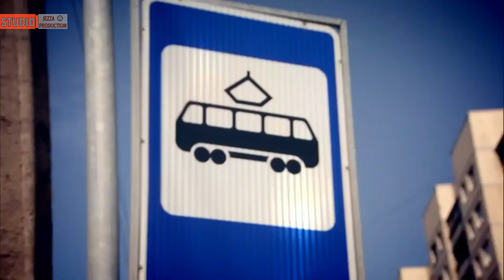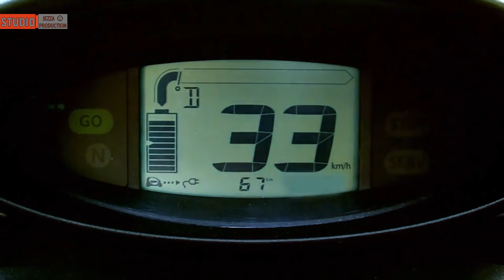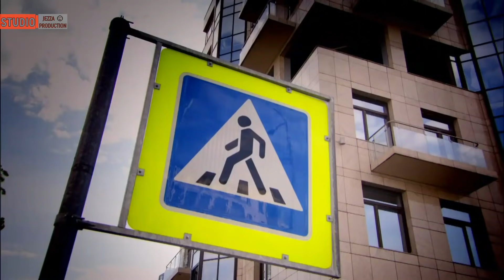Топ Гир Поездка в Россию (3 эпизод) 22 сезон 1 серия Санкт Петербург Top Gear trip to Russia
Топ Гир Поездка в Россию 22 сезон 1 серия Санкт-Петербург Top Gear trip to Russia

Гость в студии: Ed Sheeran - Эд Ширан
Авто из серии: Renault Twizy, Lamborghini Huracan
Дата выхода серии: 25 января 2015 года

На этот раз задача перед ведущими была такова, нужно было выяснить, при помощи какого вида транспорта легче и удобнее передвигаться в городе, ведущие не зря выбрали Санкт-Петербург с большим количеством водных каналов и других типов дорог для разного транспорта. Джеймс Мэй выбрал футуристичный и очень компактный электромобиль Renault Twizy, который не длиннее обычного мотоцикла. Ричард Хаммонд остановил выбор на довольно дорогом велосипеде. Джереми Кларксон же, как обычно выбрал самый громкий и мощный вид транспорта, автомобиль на воздушной подушке. И как не странно, но именно Стигу достался весьма простой способ добраться до финишной точки, ему предстояло отправиться в путь используя самый распространённый способ перемещения в городе, на своих двоих, метро и других видах общественного транспорта...)))